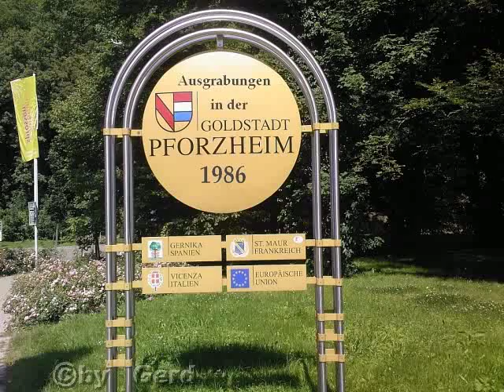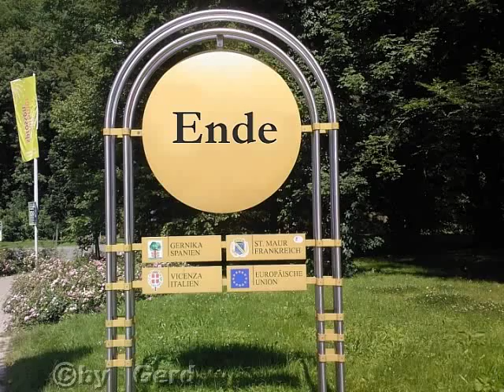Ausgrabungen Pfhm 1986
Ausgrabungen in Pforzheim 1986 - Hier steht jetzt das Stadttheater